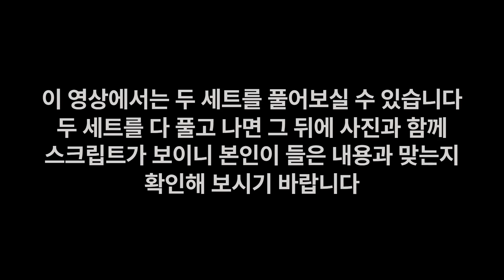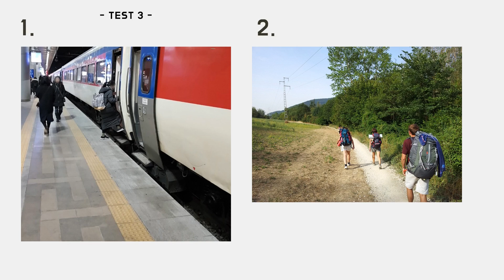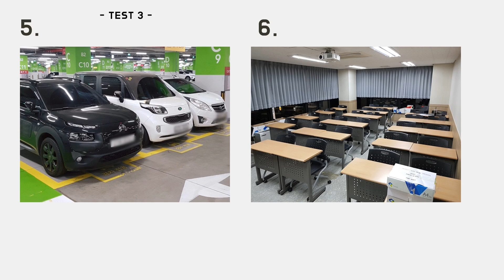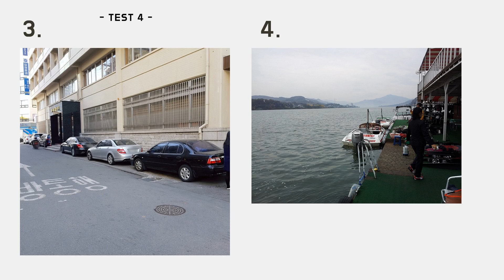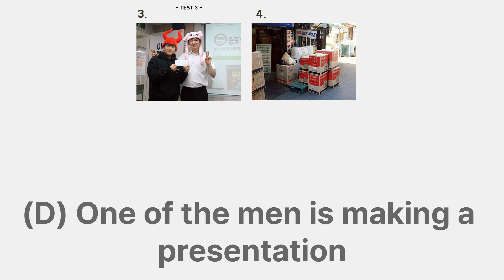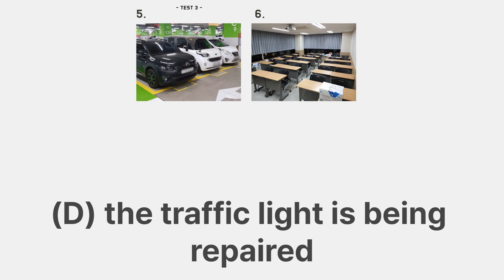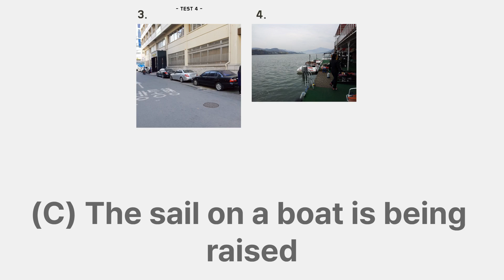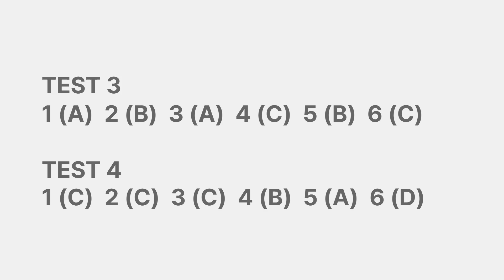Test3-Test4 토익 part1 모의고사 [ Free TOEIC part1 2sets] 시험전 풀어보고 가세요! |토익파트1 모의고사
토익시험을 준비하시는 분들이 풀어보실 수 있게 파트 원 실전문제를 준비했습니다.

토익 파트 1은 총 6문제가 출제되며, 보기 4문장을 듣고 주어진 사진을 가장 잘 설명한 문장을 고르면 됩니다.

이 영상에서는 두 세트를 풀어보실 수 있습니다.

두 세트를 다 풀고 나면 그 뒤에 사진과 함께 스크립트가 보이니 본인이 들은 내용과 맞는지 확인해 보시기 바랍니다.

문제의 그리고 문제의 정답은 영상 맨 마지막에 첨부해두겠습니다.

자, 그럼 빈 종이와 필기구를 준비해서 실전 테스트를 시작해 보죠.

토익만점강사가 푸는 방법 보기!